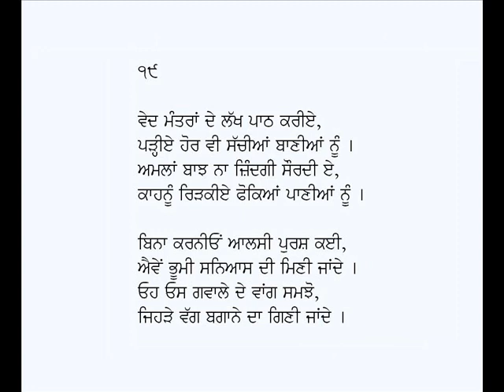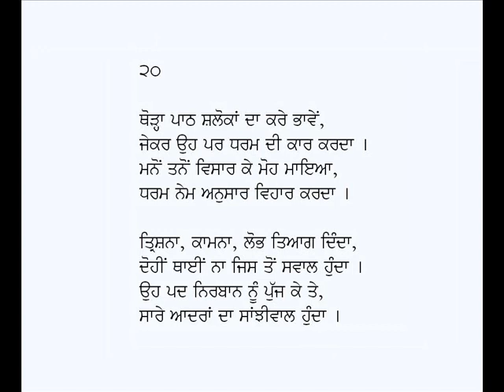Dhammapada (Pad or Shalok11-20)-Mahatma Buddha's teachings in Punjabi